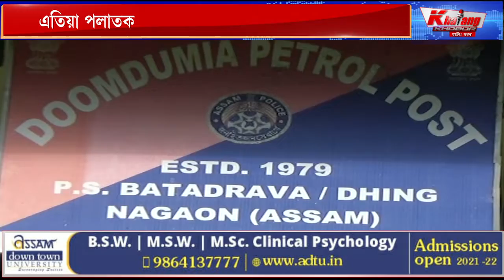এজন বিজেপি নেতানাম দুলালুদ্দিন। শাসক দলৰ ক্ষমতা তেওঁৰ হাতত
স্বামী ঘৰত নথকাৰ সুযোগত বলপূর্বক ধৰ্ষণ ৫০ বছৰীয়া মহিলাক। এতিয়া পলাতক ধৰ্ষণকাৰী এই বিজেপি নেতা দুলালুদ্দিন